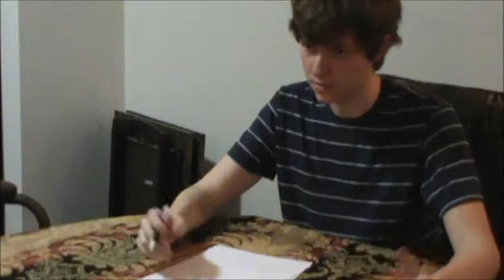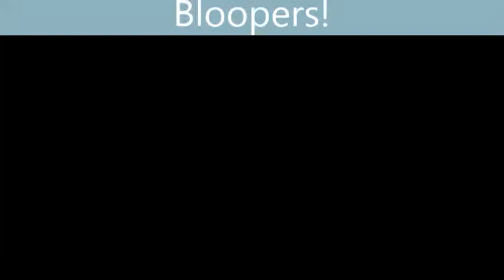Él Dispara Él marca...¡Élla! (un poco, un poco, no)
This is a video i did for my Spanish class senior year. Thanks to my other compadres for their hard work and acting skills.